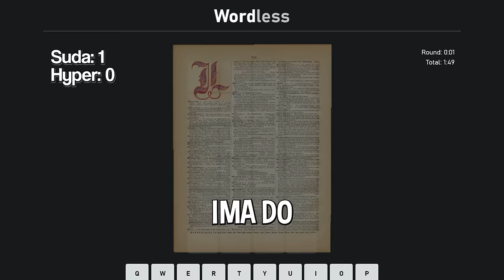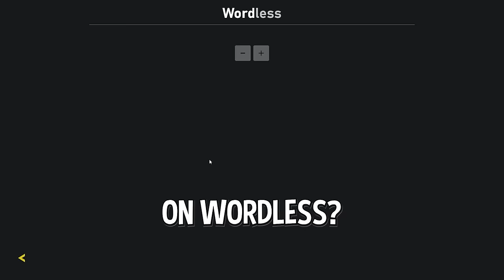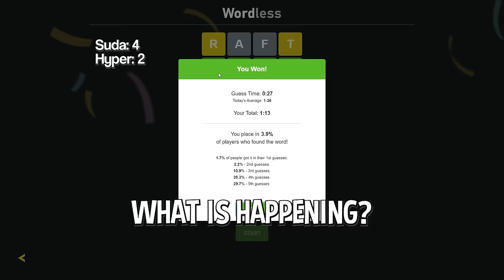I hate this game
Wordle is hard guys..
Yes, this is a re-upload. This is the beginning of my Wordle 1v1 Series so I had to upload it to this channel.

Thanks to @HyperNovaPuma  for playing me in todays episode.
*SPOILER ALERT*
My Record is now 1-0-0

Wordle is Brutal.. and so is waiting every day to play another game. This website allows me to play 3 to 8 letter words so it works out! How did I do? I played wordle every day for nearly a year at this point, but any word over 6 letters hurts my brain. Wordle is a Broken Game.